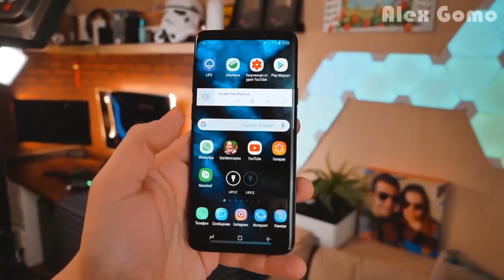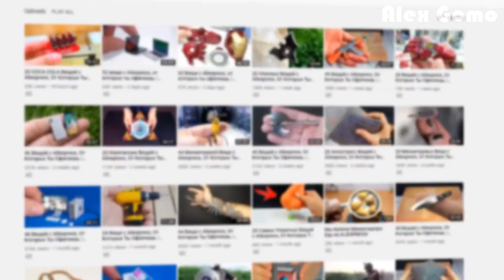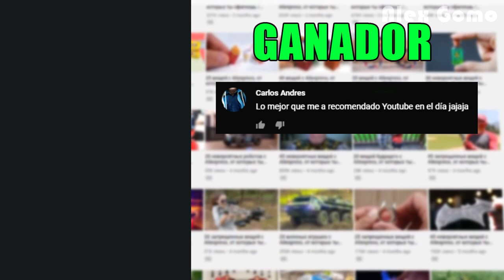20 cosas de Mortal Kombat en la vida real, cosas con Aliexpress + competencia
20 cosas de Mortal Kombat en la vida real, cosas con Aliexpress + competencia